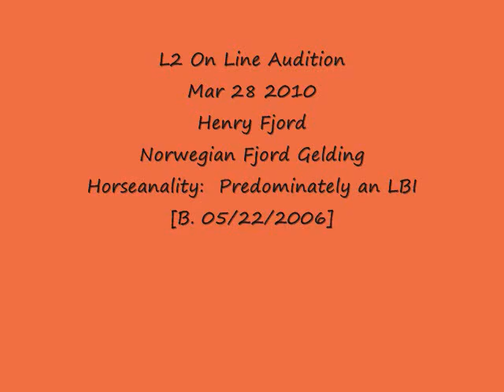Passed L2++ - L2 On Line Savvy Audition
Level 2 On Line Audition with Henry Fjord (rising 4 year old) - Predominately a Left-Brain Introvert (with low spirit and short impulsion!).
Compulsories:  Carrot Stick/Savvy String Friendly; Massage Front/Hind Legs; Walk/Trot/Halt/Back Up
Patterns:  Touch It (Pedestal 2 feet); Figure 8 at Trot
Added in:  Squeeze with Tarp; Sideways over Log; YoYo through Pool Noodles Gate; Push Ball (Pattern); Trailer Load (with Flag blocking entrance).